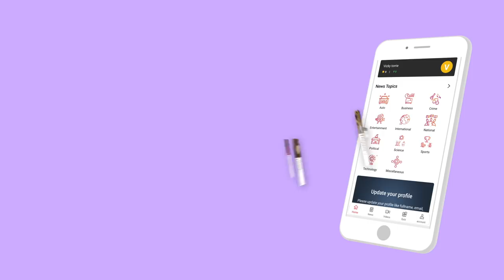ரஜினி பாஜகவின் முகம் இல்லை - ரஜினி ஆதரவாளர் திரு.ராம்கி | பெரிதினும் பெரிது கேள் Epi 48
ரஜினி பாஜகவின் முகம் இல்லை - ரஜினி ஆதரவாளர் , எழுத்தாளர் திரு. ராம்கி | பெரிதினும் பெரிது கேள் Episode 48